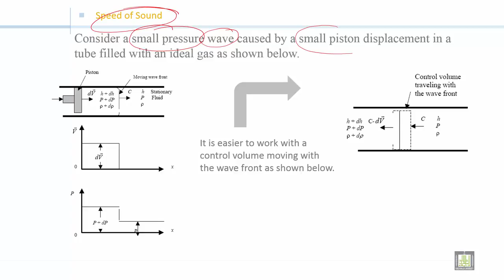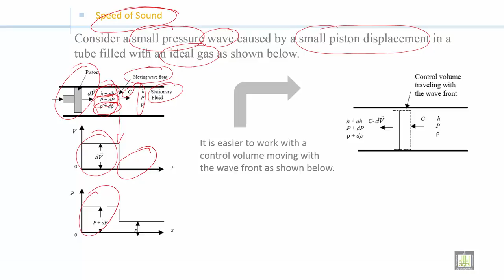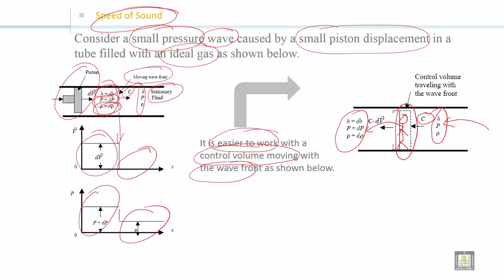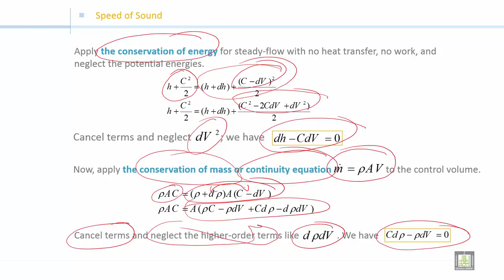Fluid Mechanics 2 | C5-L2 | Speed of sound (part 1)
الوحدة 5 : Introduction to Compressible Flow
الدرس 2 : Speed of sound (part 1)
the conservation of energy
the conservation of mass or continuity equation
isentropic flow